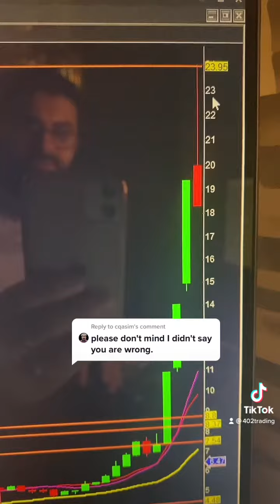Spotting Homeruns early